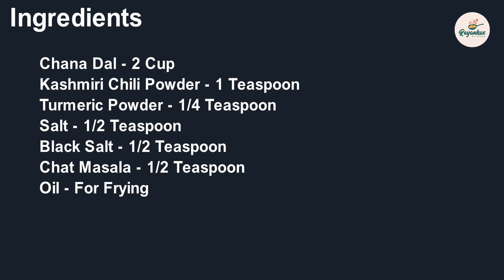Chana Dal Namkeen | Crispy & Tasty | Diwali Snacks | Dry Snacks Recipe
Kashmiri Chili Powder - 1 Teaspoon